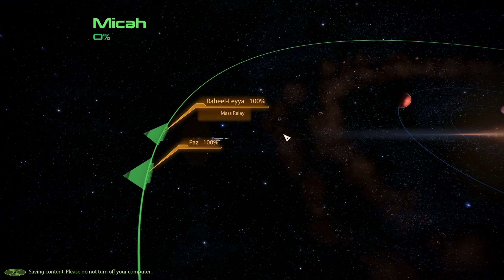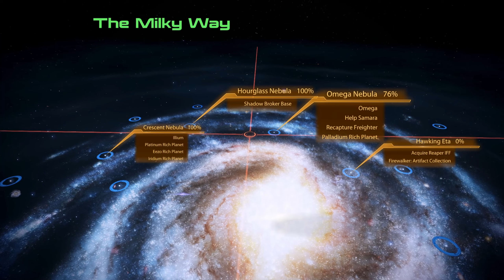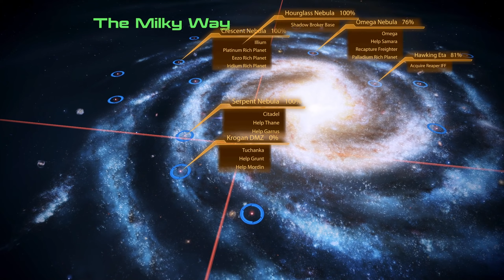CRG Plays Mass Effect 2 [Part 37]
CRG Plays Mass Effect 2 [Part 37] - Streamed 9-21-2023 -- Watch live